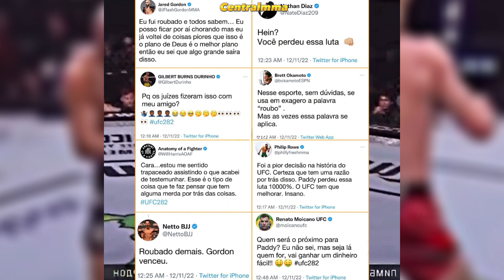MÁFIA das APOSTAS por trás do UFC ? Entenda o caso |PADDY PIMBLETT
Problemas com apostas ufc